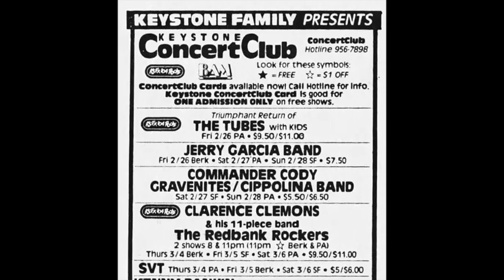Valerie – Jerry Garcia Band – The Keystone, Berkeley, CA (1982-02-26) [Audience Recording]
This is a very unique "Valerie" – I believe this was the first time the song was performed with backup vocals.

Jerry Garcia - electric guitar, vocals
John Kahn - electric bass
Bill Kreutzmann - drums
Melvin Seals - keyboards
Jimmy Warren - keyboards
Julie Stafford - vocals
Liz Stires - vocals

Master Cassette recorded by Ohr Weinberg:
2 Sony ECM-23F microphones ~ Sony TC-D5M ~
2 Maxell XLII-S 90 Cassettes w/ Dolby B

Transfer by Ohr Weinberg:
Master Cassette ~ Nakamichi Dragon ~
HHB CDR830 Plus ~ EAC ~ CDWave ~ FLAC